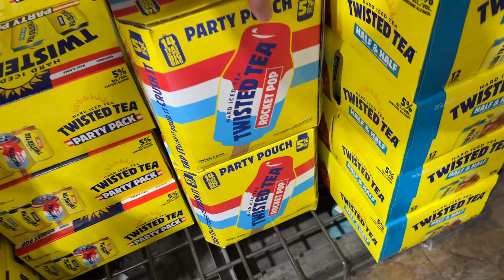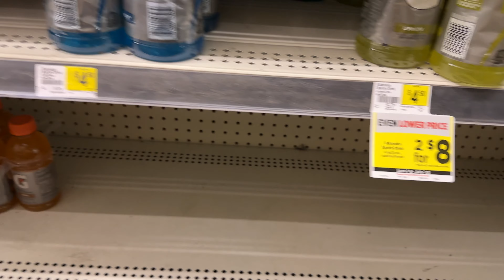Saturday DoorDashing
It's Saturday and the whole family is DoorDashing! When I get home I make some amazing smash burgers!

0:00 My morning
1:40 DoorDashing Begins
5:36 When that beat drops
12:39 Back home
15:24 Smash Burgers!